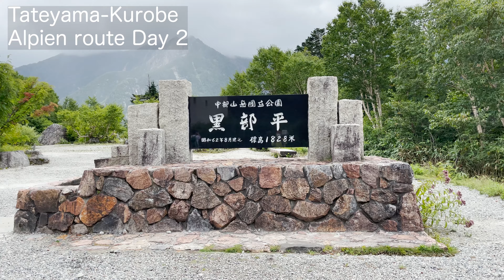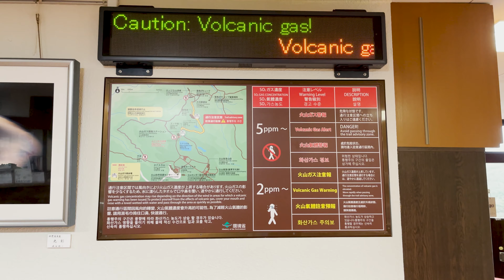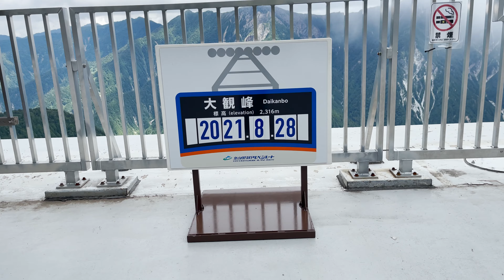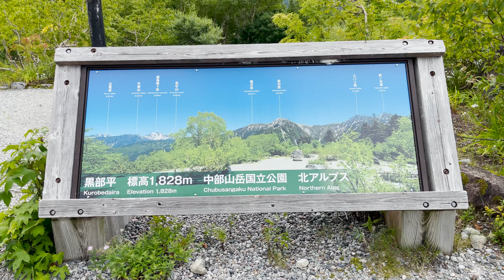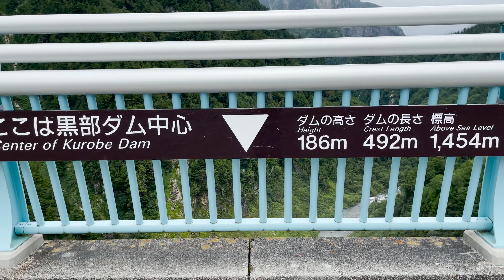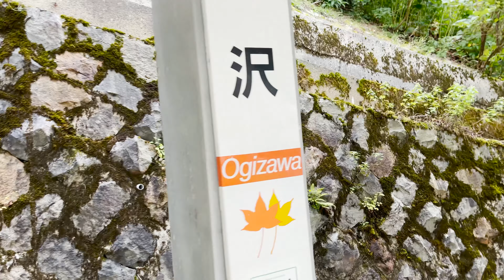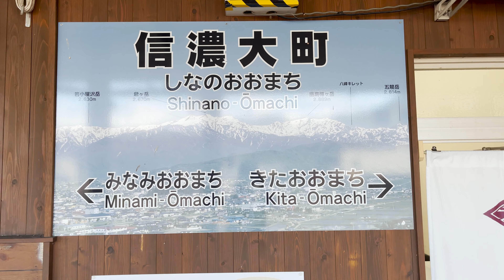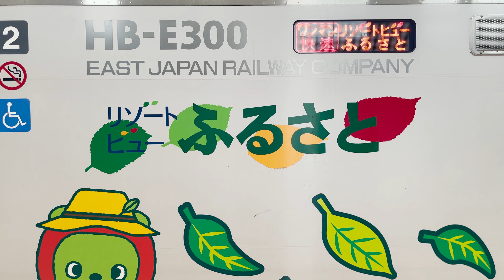[Tateyama Kurobe Alpien route] in Japan (4K)😃 ~Day2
TATEYAMA-KUROBE Alpine route is one of the most famous tour course in Japan.
There are many Japanese tourists and foreigners from all over the world.
This video is from TATEYAMA MURODO to MATSUMOTO by Trolley Bus, Ropeway,  Local train, Cable car and the Bus.
You can enjoy watching the beautiful mountain, nature and local train in Japan.
Please watch another video too ~ Day1 version

0:00 先頭
0:51 Foggy lake is very beautiful
0:57 Breakfast
1:02 Japanese style
1:41 Soba stand
1:58 This is Udon noodle with shrimp Tenpura 1100 JPY (10 USD)
2:06 Tateyama Tunnel Trolley Bus
2:11 From MURODO to Daikanbo
2:23 This is the only Trolley Bus in Japan
4:36 From Kurobedaira to Kurobeko
7:16 It takes about 5 minutes to Kurobe Dam station in tunnel
7:45 From Kurobedam to Ogizawa
8:03 Electric Bus
8:31 It's border between prefectures here from Toyama to Nagano
8:37 Nagano prefecture from here
9:57 From Ogizawa to Shinanoomachi station
11:54 It's very comfortable seat
12:19 From Shinanoomachi to Matsumoto by this special train Resort view Furusato
12:27 This is Hybrid-electric Diesel car
12:41 This train runs with good mountain view